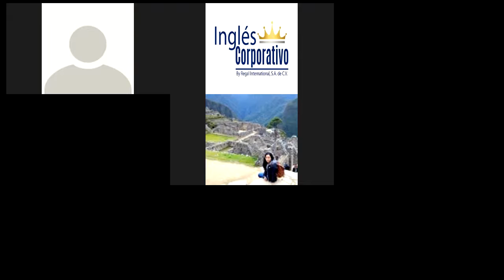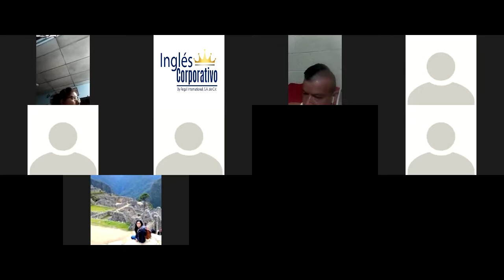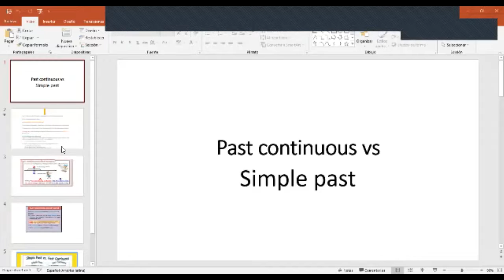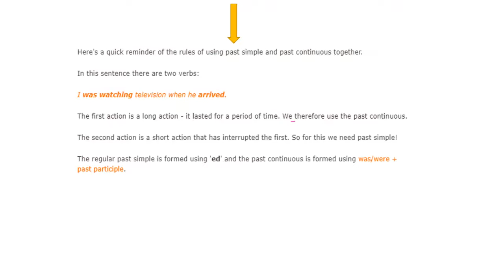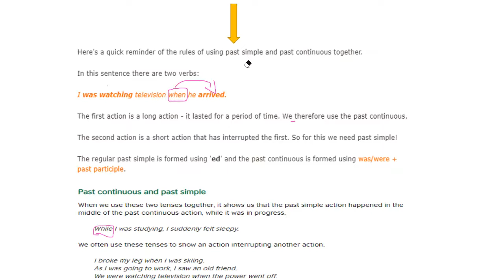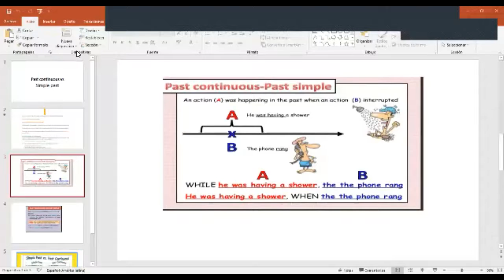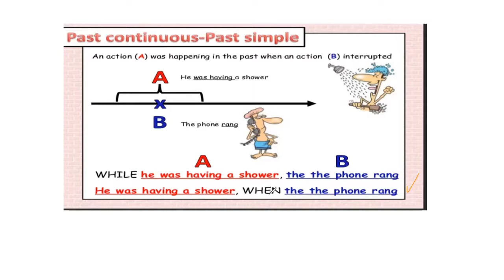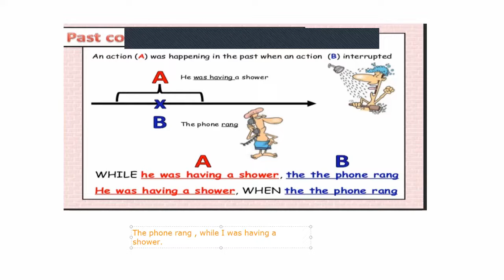Ingles Corporativo- Past continuous and simple past. Part one- Day 5-7.21.2021